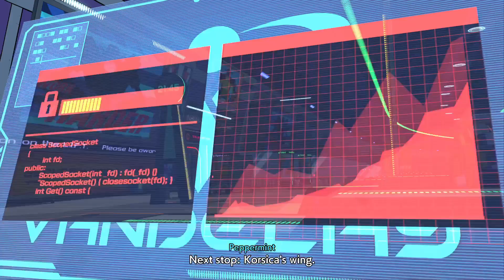Hi-Fi RUSH The beat of the Rhythm in this cut scene